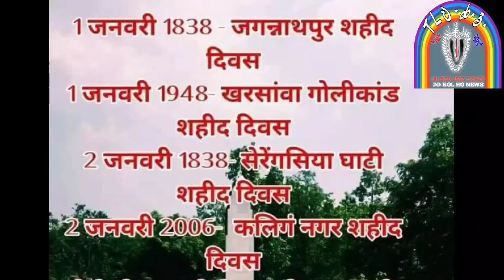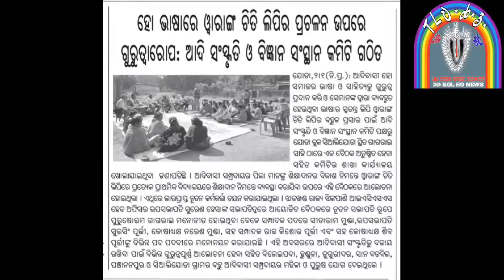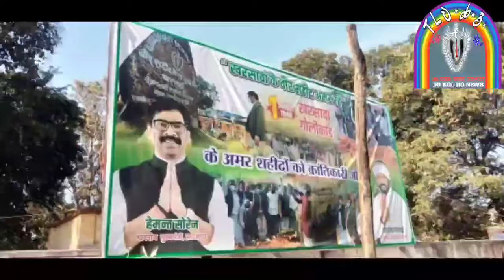HO KOBOR !!DD KOL HO NEWS......2022